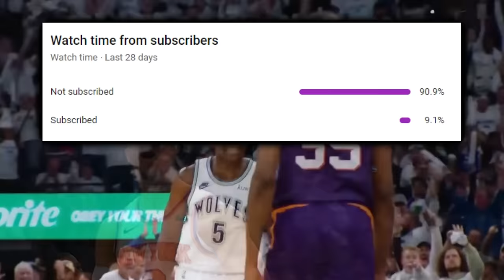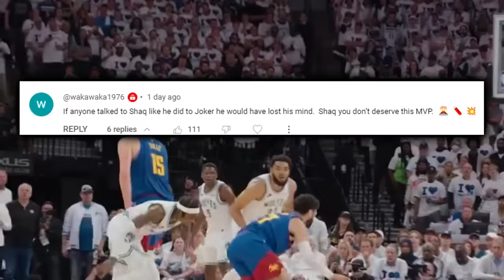Anthony Edwards Has Proved He’s A “Superstar”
Inspiring the culture, Anthony Edwards’ calm, cool and collectedness is a sight to behold. 2024’s 2nd round has seen “The Minnesota Miracle Man” break records in style and do it with an enthusiastically commanding aura/flare for the dramatic, that demands our attention. This kid ANT is him.

Follow for follow? Follow me for a follow back

X.com: @DflowHoops

Instagram.com: @DflowHoops